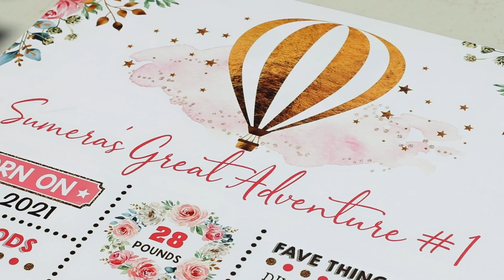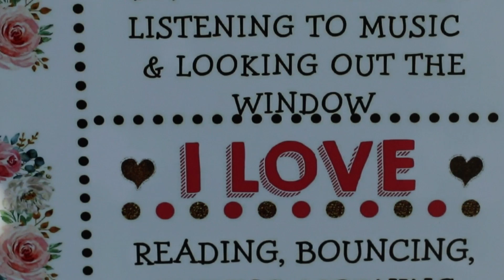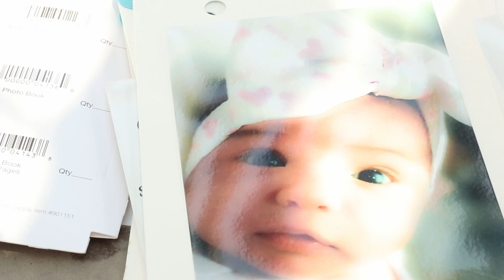Sumera Estrella Aragon | Happy 1st Birthday | June 11, 2022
It was a pleasure serving the Aragon family once again to celebrate Sumera's 1st Birthday. Thank you for allowing me to create more memories for your family. I hope you enjoy the video